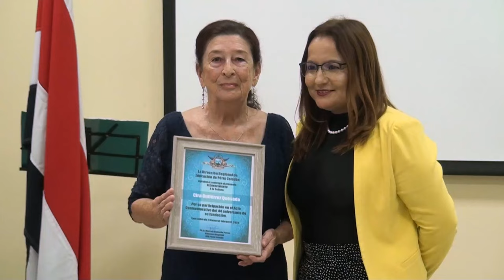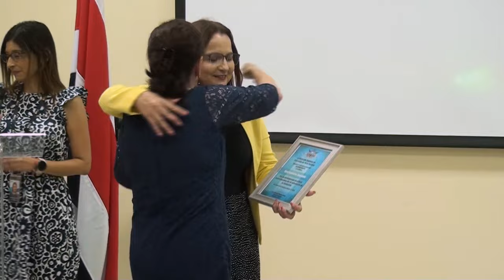Oriunda de la Zona de los Santos asume la dirección regional de Educación de Pérez Zeledón